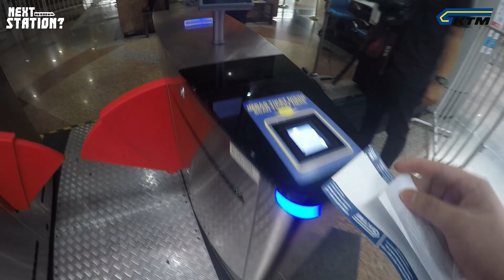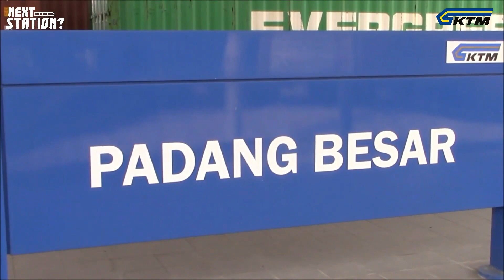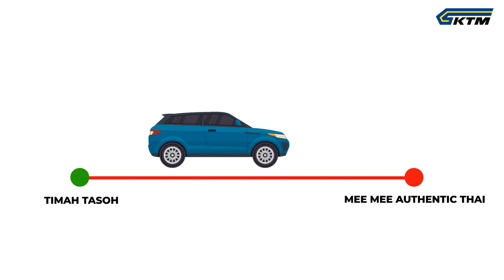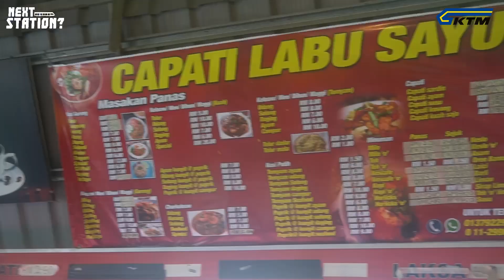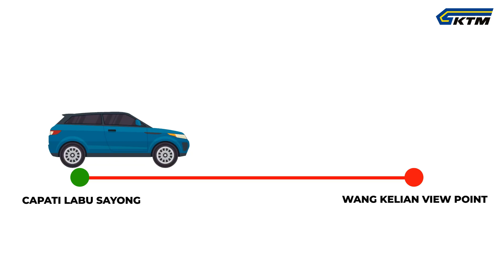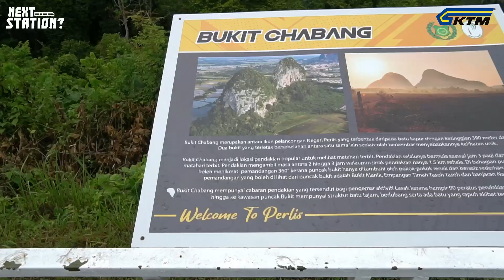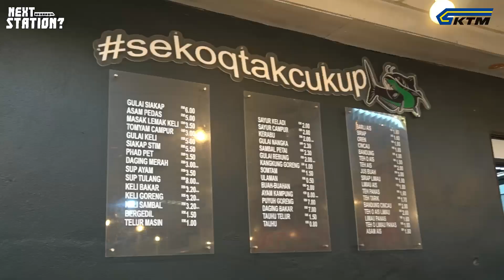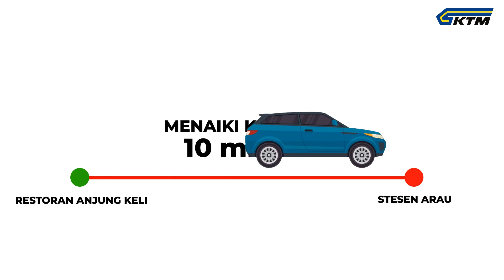Next Station: Mengembara Peghelih menaiki tren ETS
Cuti tahunan korang banyak lagi tak? kalau banyak jom min nak suggest tempat menarik untuk korang pergi.

Min nak pi negeri yang dekat dengan Thailand, nak feeling-feeling pi obersea.

Trip kali ini min explore Perlis gais.

Banyak tempat menarik yang boleh dilawati dan tidak lupa juga tempat makan yang best dan harga berbaloi.

Nak tau min p mana jom tonton video ni!